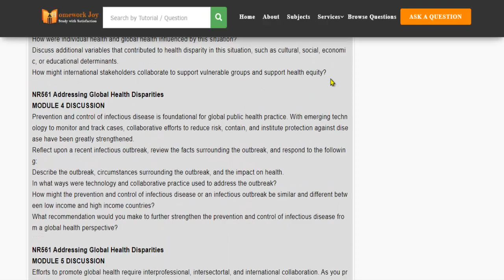NR561 FULL COURSE LATEST 2020 MAY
This tutorial falls under the subject category of education. In this tutorial, you'll find questions based on NR561 FULL COURSE LATEST 2020 MAY. Get instant online assignment help from professionals by looking at the tutorial's preview and its content. If it fulfills your purpose, purchase it with our secured payment methods. We are 24x7 available.